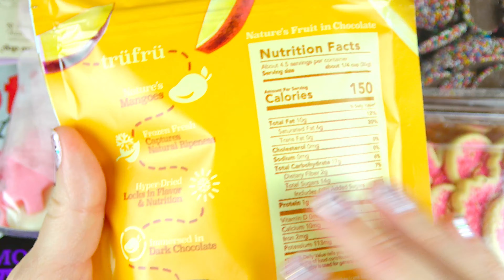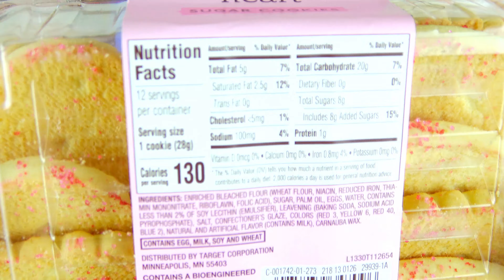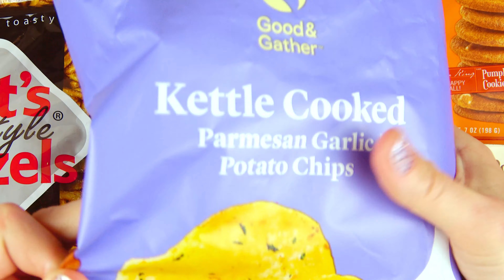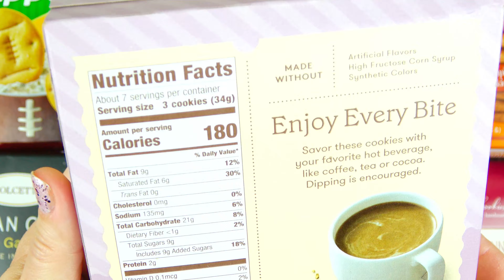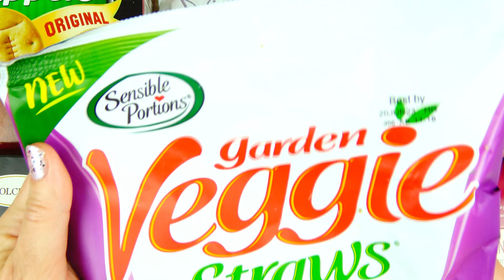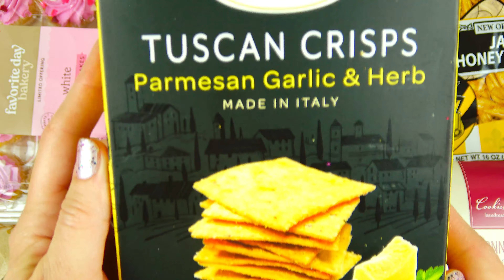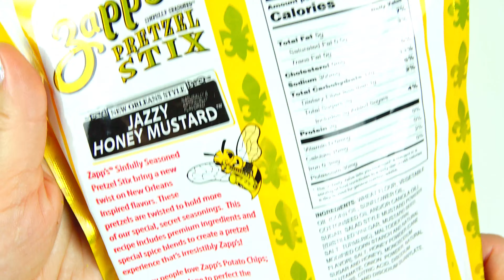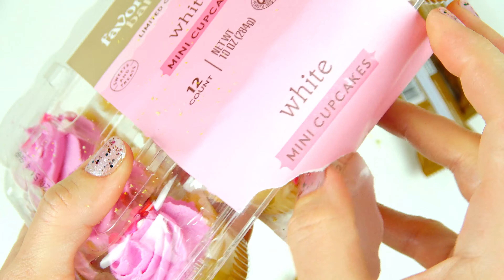New Garden Veggie Straws Sour Cream & Onion, Tru Fru Mangoes, Town House Dippers, Cupcakes, Cookies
Tru Fru Nature's Mangoes, Favorite Day Bakery Heart Sugar Cookies, New Garden Veggie Straws Sour Cream & Onion, Kellogg's Town House Game Day Dippers, Limited Edition Tate's Bake Shop Pumpkin Spice Cookies, Good & Gather Kettle Cooked Parmesan Garlic Potato Chips, Dot's Homestyle Pretzels Cinnamon Sugar, Favorite Day Chocolate Dipped Shortbread, Dolcetto Tuscan Crisps Parmesan Garlic & Herb, Nonna Lemon Cookies, Andean Gourmet Toston Chips Crunchy Plantains, Heirloom Pipcorn Snacks Cheese Balls, Good & Gather Everything Flatbread Crackers, Zapp's Pretzel Stix New Orleans Style Jazzy Honey Mustard, Smart 180 Snacks Almond Cashew Nut & Seed Bar, Favorite Day Bakery White Mini Cupcakes and more.